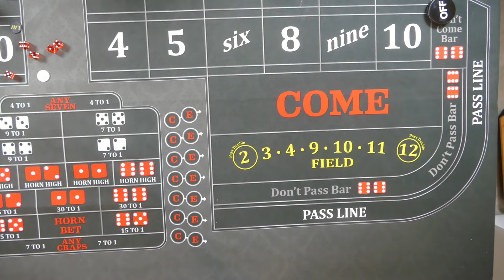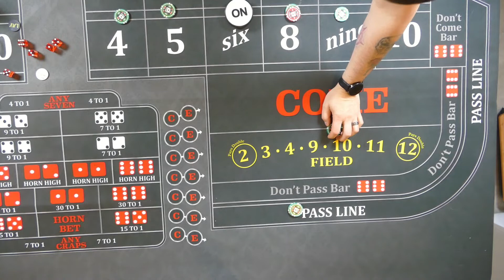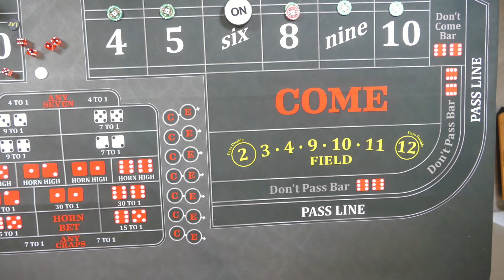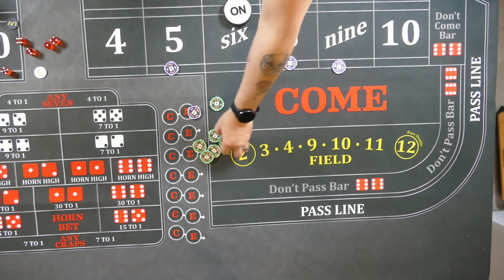A Real Roll Example of Why so Many Players Lose Even After Catching a Fantastic Roll!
Please support us and help us expand the channel